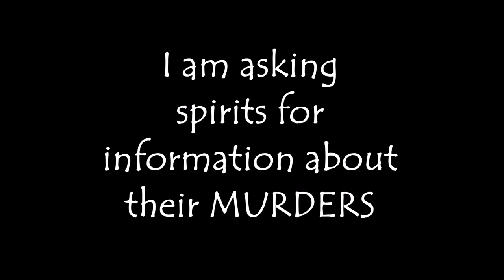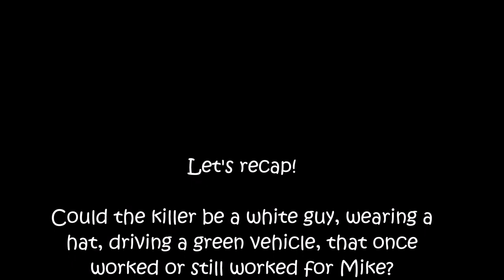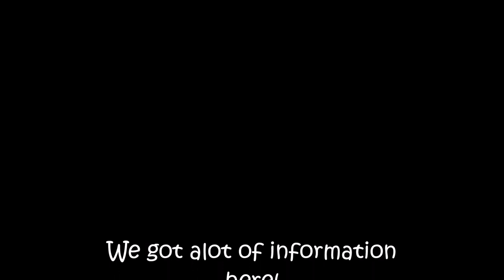I ask SPIRITS about a Murder! Short Family / PSB7 and Necrophonic session / Life IS Paranormal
On this channel we research the afterlife using today's technology! We research the paranormal. Not everything about the spirit realm is SCARY! There is much love in this universe! People here are open minded, inquisitive, hopeful, and kind. We accept you as you are. We invite you to come hang out with us!

I recently had a dream about a lady...In my dream she jumped in my face and screamed, "I've been shot!"  I asked for her name and she said Mary Short. The next day I googled Mary Short Shot, and found some information about a murdered family from Henry County Virginia back in 2002. Michael and Mary were both found dead with apparently one gunshot to the head. Their 9 year old daughter was missing. Jennifer's remains were found some weeks later about 30 miles away from the Short home. She also had one bullet wound to the head.

In this session I have an EVP, and I conduct a few short sessions using the Deadwave and Necrophonic apps.

Put your psychic detective hats on! I need your help! I miss things! Sometimes I hear things wrong! Please help me out and comment!

Request a session! Just say "Hi" or check out the cool stuff for sale such as Research Gear, Jewelry, Clothing, Candles and Incense and more!

Electronic Medium  - Just A Girl on YouTube and Facebook

Judy Robbins
PSB7 Spirit Box Session
Life IS Paranormal